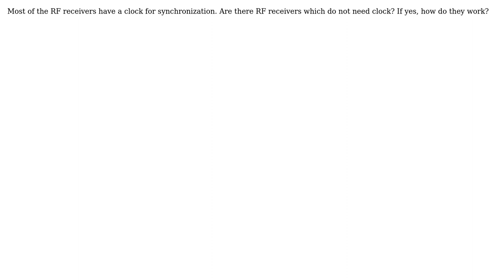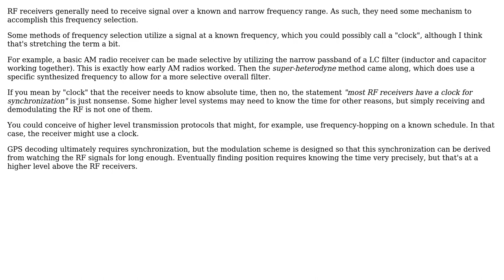Engineering: RF receivers without clock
With thanks & praise to God, and with thanks to the many people who have made this project possible! | Content (except music & images) licensed under CC BY-SA | Music | Images & others | With thanks to user Olin Lathrop user DiaperHands user cvfgj and the Stack Exchange Network Trademarks are property of their respective owners. You are responsible for your own actions.